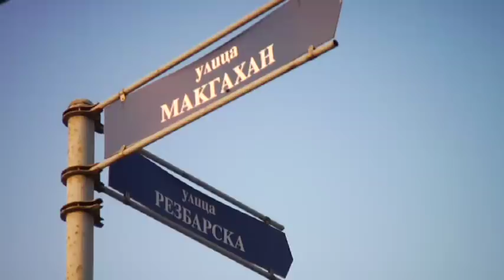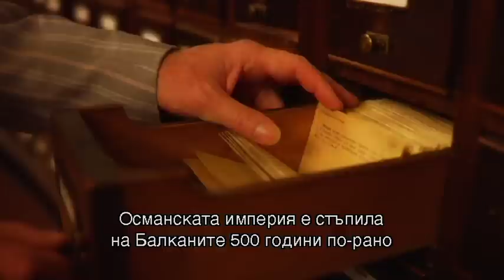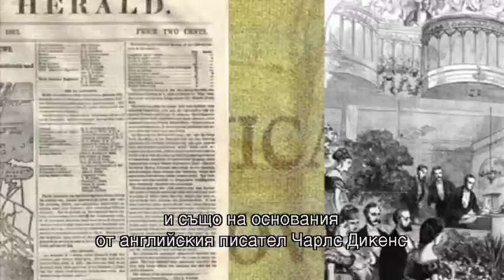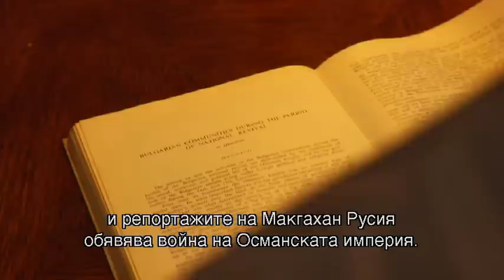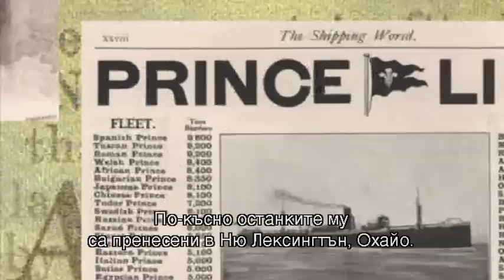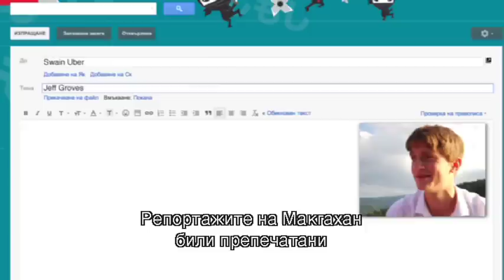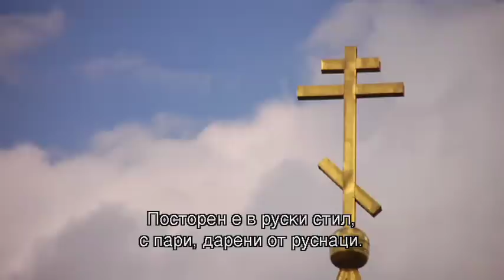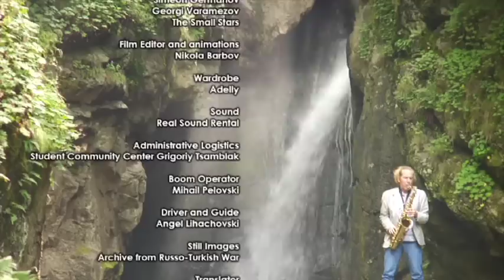Батак - Долина на светци - Batak - a Valley of Saints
Филмът разказва за американския рокмузикант Джеф Груувс от тексаската група Смол Старс, който обикаля България и стига до Батак. Той открива едновременно красотите на Батак и околната природа. Но също и зловещата история на събитията отпреди 135 години. Така Джеф поглежда през очите на своя сънародник Дженюариъс Макгахан -- един от най-прочутите журналисти на своето време и сред основоположниците на военното кореспондентство. Това е една красива и същевременно жестока приказка, в която се смесват легенди, исторически факти и действителност.
Режисьор: Степан Поляков; Сценаристи: Александър Перпелиев, Степан Поляков; Главен оператор Никола Барбов; Композитор и аранжименти: Симеон Германов.
ENG.
This film tells the story of the American rock musician Jeff Groves (Small Stars band, Texas) who travelled in Bulgaria and arrived in the town of Batak.He discovered the beauty of this ancient town and the nature and the ominous events that took place here more than a century ago. Jeff looked through the eyes of his compatriot Januarius MacGahan, a well known journalists of his time and one of the firs war correspondents, to see a beautiful and cruel tale, a mixture of legends, historical facts and reality.